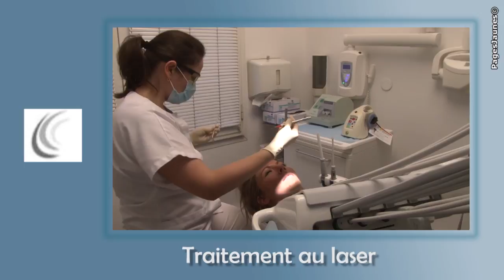Dr Wahnich et Dr Ouaknine, centres de soins bucco-dentaires à Paris 17 et Neuilly sur Seine (92).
- Les cabinets dentaires, situés à Paris 17 et à Neuilly sur Seine sont des espaces médicaux réservés à la santé bucco-dentaire mais aussi à l'amélioration ou au rétablissement de l'esthétique dentaire et du sourire. Tous les soins vous sont dispensés sur place, dans le plus grand confort. Les praticiens exercent toutes les disciplines dentaires : Implantologie, dentisterie esthétique, orthodontie, facette, prothèse... Les cabinets prennent en charges les enfants et le cabinet de Neuilly est accessible aux personnes à mobilité réduite ainsi qu'aux patients hospitalisés.

Pour nous contacter :
M.ou Mme Wahnich Gabriel
83 r Jouffroy d'Abbans
75017 Paris
Tél : 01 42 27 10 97